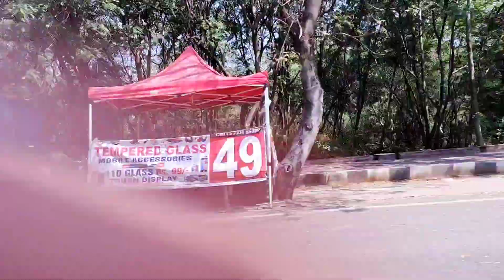unplanned trip // nature beauty // waddepally lake😍😍 //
Musician: @iksonmusic

Musician: @iksonmusic

Musician: @iksonmusic

Musician: Jeff Kaale